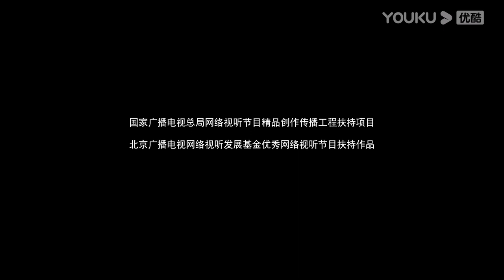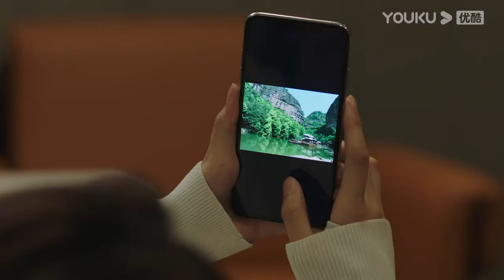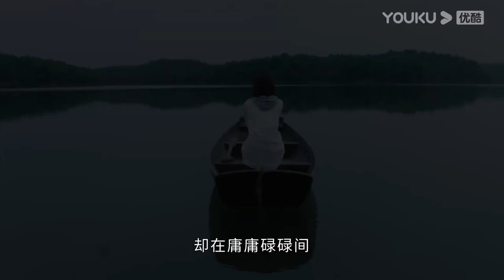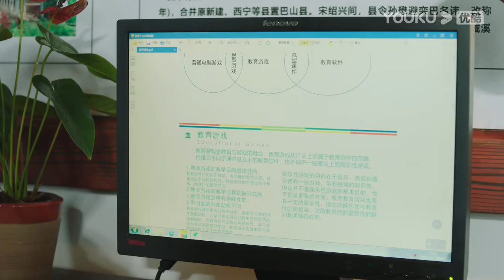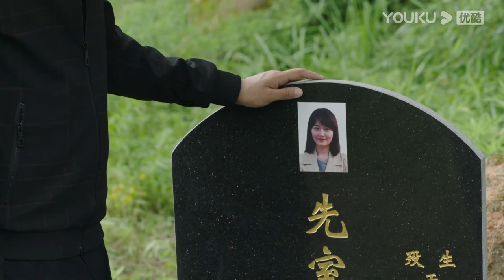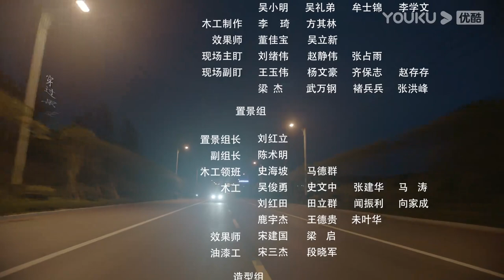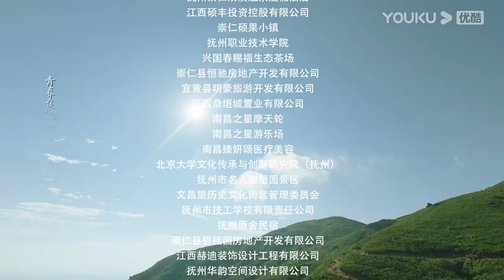ENGSUB 【FULL】青春正好 Springs of Life EP22 |青春热血，肆意追逐梦想 | 王一哲/叶祖新/何蓝逗 | 青春励志片 | 优酷华语剧场